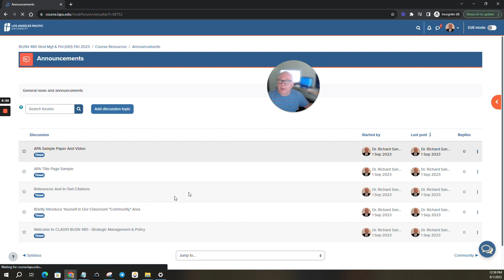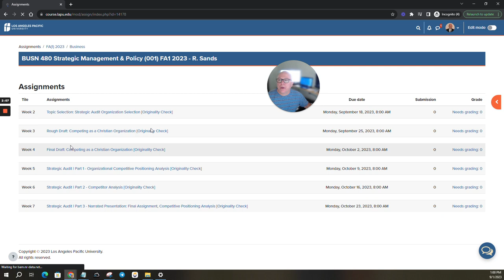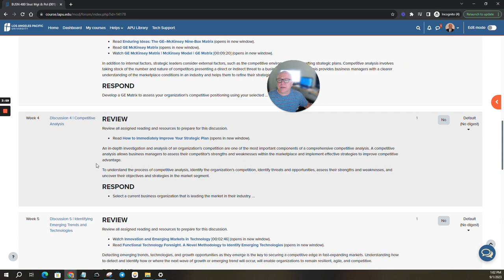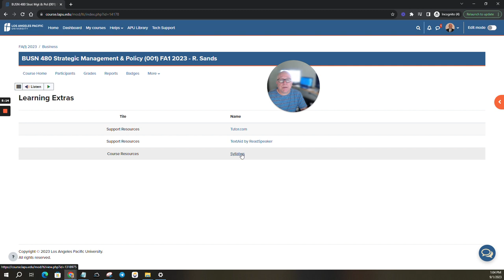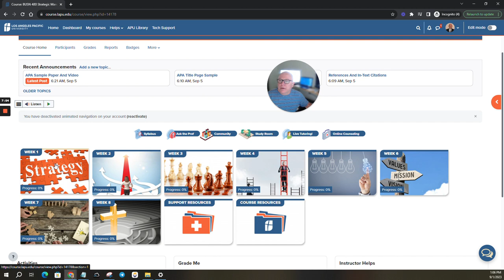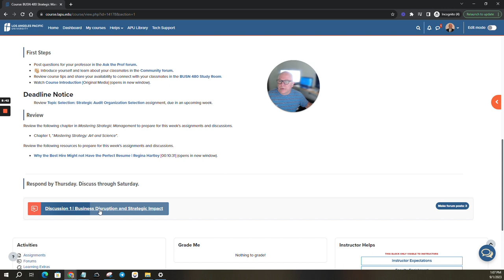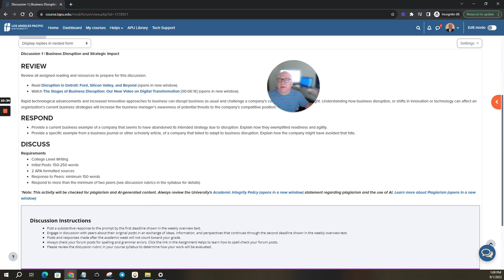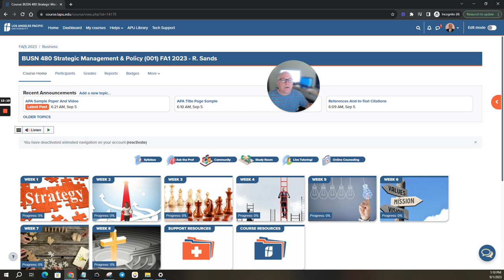Welcome to LAPU - BUSN 480 Strategic Management & Policy 2023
Los Angeles Pacific University.  Please "like" and "follow" Dr. Sands

Hello, my name is Dr. Richard J. Sands, and I will be your course instructor (please see the Professor Info link for more details regarding my background). I am looking forward to our study of Strategic Management and Policy.

 We will be embarking together on an exciting journey as we learn about this course which will increase your understanding of the strategic management and policy in business. You will evaluate the alignment between an organization’s current performance and strategic goals and analyze an organization's strategic planning policies, procedures, and processes in the business environment.

 As you begin, be sure to review the support resources, the syllabus, and the course information in each week's module. Also, be sure to take note of assignment policies and due dates. I would also encourage you to review the assignment instructions and grading rubrics. This will help you become more familiar with the requirements for success in this course.

My goal is to encourage and support you in mastering the course material. There are several different ways to get your questions answered.

Introduction to the Course Material

Week 1 will examine an Introduction to Strategic Management. Evaluate business disruption and the strategic impact in the business environment and how Christian beliefs have shaped this system. Examine rapid technological advancements and increased innovative approaches to business can disrupt business as usual and challenge a company’s competitive position overnight. Understanding how business disruption, or shifts in innovation or technology can affect an organization’s current business strategies will increase the business manager’s awareness of potential threats to the company’s competitive position.

 As you think about the topics we cover, remember the goal by the end of the course is to understand the essential elements of strategic management in business. He or she does so by considering these key questions for this course to be able to understand how to properly apply policy in business.

 ·      Identify an organization's corporate social responsibility (CSR) programs in relation to a legal, ethical, and Christian values framework.

·      Propose a strategic plan that supports organizational objectives.

·      Evaluate the level of inclusion within an organization’s culture for optimizing organizational performance.

Central to all of our studies of Strategic Management and Policy in business is the application of biblical principles for understanding the underlying assumptions of those functions in healthcare and considering the ethical implications of every decision. Therefore, as you begin thinking about biblical principles and their application to this course, consider this question: Can these decisions in business be based on the pursuit of worldly success and reconciled with Christianity which is based on love, self-denial, and prioritizing the interest of others above your own? Ethical behavior and Christian morals should be your guiding principle for conducting ones-self in the workplace. Leviticus 19:11 might inform your answer to this question.

 Optional Devotional Scriptures: "It is God who arms me with strength and makes my way perfect. He makes my feet like the feet of a deer; He enables me to stand on the heights. He trains my hands for battle; my arms can bend a bow of bronze." Psalm 18:32-50.

Again, welcome!

Dr. Richard J. Sands, MBA, CLSSBB